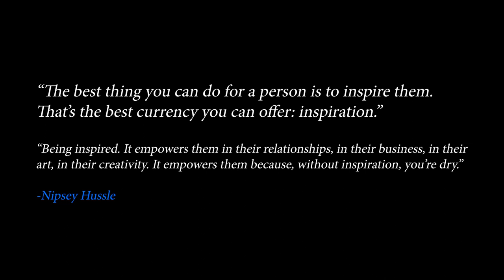Fineapple Vegan now on Patreon!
Become part of the FAVGang on Patreon for just $4/month! Gain access to exclusive merch and discounts, exclusive recipes, eBooks, printable activities & cheatsheets, behind the scenes footage and exclusive video content (not available on any other social media platform), discord channel access and more!

Fineapple Vegan Merch - FREE SHIPPING IN THE U.S.